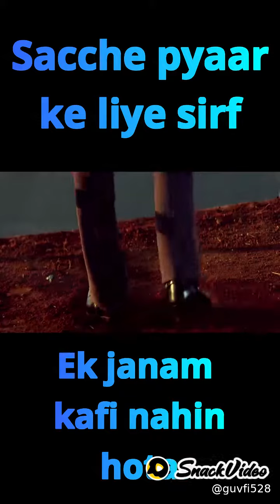24 December 2020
Senti Zone:Sacche Pyaar